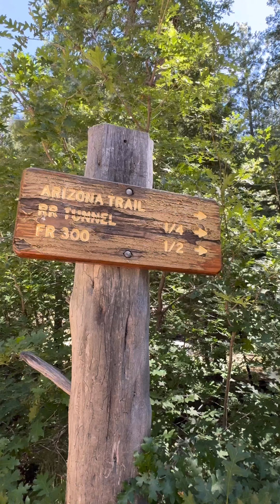🚊Railroad tunnel trail